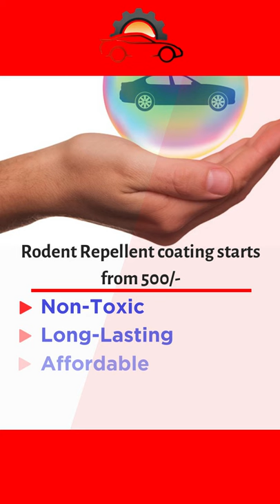Rat Car Rodent RodentRepellent RatRepellent carryminati carservice cars carbreakdown